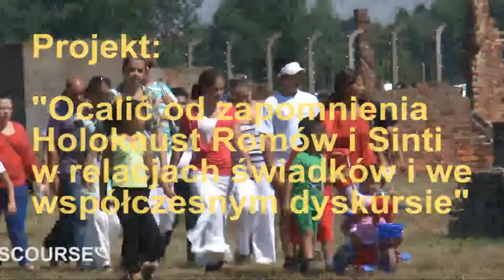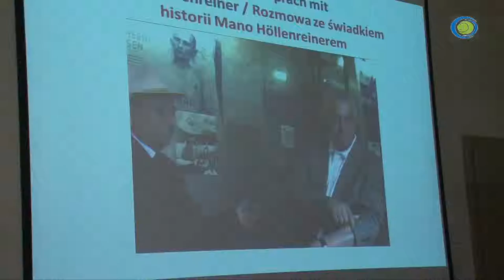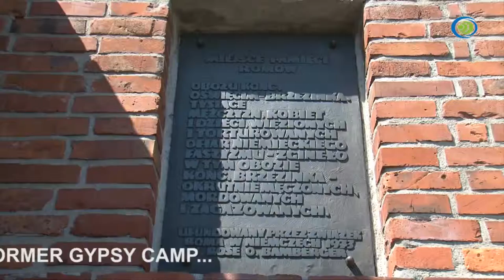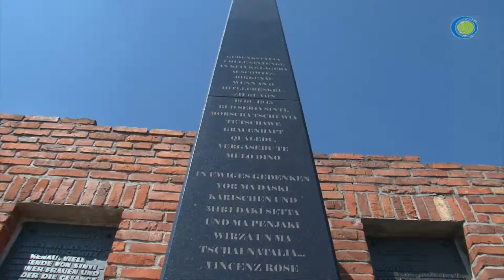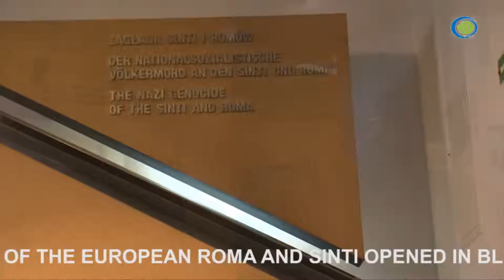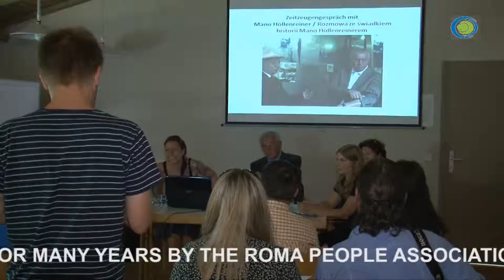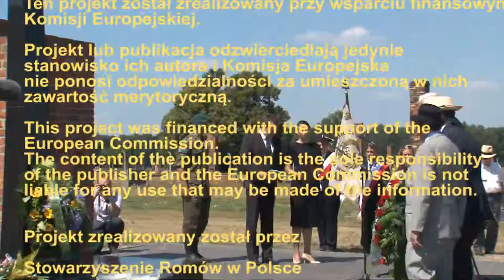OCALIĆ OD ZAPOMNIENIA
Film dokumentalny zrealizowany przez Adama Turulę dla Stowarzyszenia Romów w Polsce. Materiał jest reporterskim zapisem realizacji projektu: "Ocalić od zapomnienia. Holokaust Romów i Sinti w relacjach świadków i we współczesnym dyskursie".
Projekt realizowany był dzięki Komisji Europejskiej, od stycznia 2013 roku przez Stowarzyszenie Romów w Polsce, przy wsparciu Programu Unii Europejskiej - Europa dla Obywateli.
Zadaniem Projektu było dokumentowanie, przypominanie i popularyzowanie wiedzy o "zapomnianym holokauście" europejskich Romów i Sinti.
Cel ten realizowano m.in. poprzez
- udział w obchodach 69 rocznicy zagłady obozu cygańskiego w KL Auschwitz – Birkenau,
- udział młodzieży w warsztatach edukacyjnych, w trakcie których odbywało się spotkanie ze świadkiem holokaustu,
- promowanie udziału Romów - świadków Holokaustu – w procesie edukacji młodzieży
- kształcnie wśród odbiorców Projektu mechanizmów przeciwdziałania wszelkim formom patologicznych zjawisk społecznych takich jak rasizm, dyskryminacja i ksenofobia.
Celem projektu było też dotarcie do 25 świadków holokaustu Romów z Polski, Czech, Słowacji i Węgier, których relacje zostały spisane i opublikowane co wybitnie przyczyniało się do usunięcie przymiotnika „zapomniany” przy mówieniu o romskiej zagładzie.
W projekcie uczestniczyło aktywnie ok. 250 osób, reprezentujących pełny przekrój wiekowy – od młodzieży starszej do osób dojrzałych.
Co ważne - wszystkie przygotowywane w ramach projektu zajęcia adresowane były nie tylko do przedstawicieli społeczności romskiej, ale i innych narodowości europejskich, by poznając historię łamać stereotypy i postawy ksenofobiczne wynikające najczęściej z niewiedzy, braku zrozumienia i tolerancji.